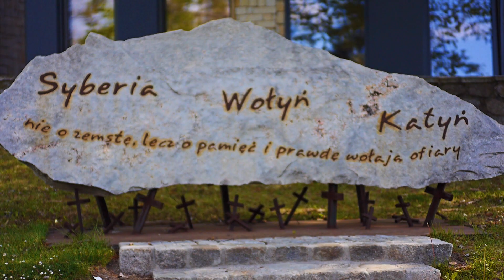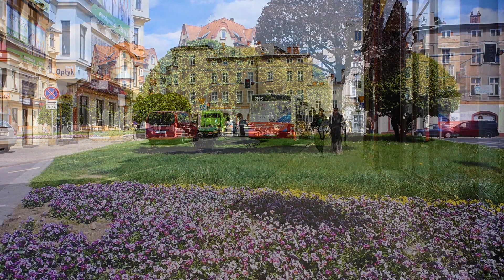Moja Jelonka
JELENIA GÓRA - STOLICA KARKONOSZY
Nowy film - zrealizowany w dniu 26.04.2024